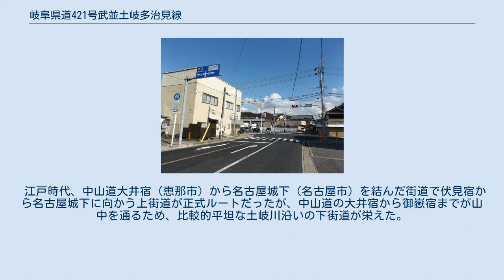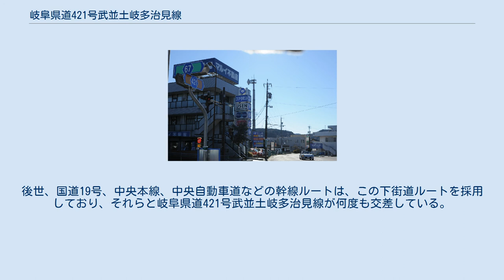岐阜県道421号武並土岐多治見線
中央橋南交差点。
その名の通り、土岐川に架かる中央橋の南にある。
岐阜県道69号土岐市停車場細野線との交点で、右側から来た県道421号はここから浅野交差点まで県道69号との重複区間となる。
（土岐市土岐津町土岐口） 栄町2交差点（岐阜県道67号多治見停車場線終点、多治見市栄町） 岐阜県道421号武並土岐多治見線（ぎふけんどう421ごう たけなみときたじみせん）は、岐阜県恵那市武並町から同県土岐市を経由して同県多治見市に至る一般県道。
 概ね、江戸時代に栄えた旧下街道であり、下街道に沿って作られた国道19号が並行している。
 恵那市武並町竹折の国道19号交点が起点。
源流部の土岐川を渡り、JR中央本線下り線の踏切を渡って、武並駅の南側で再び土岐川を渡る。
中央線のガードをくぐり、右折して西に進む。
国道418号に接続し、右折してわずかに重複するが、中央線のガードをくぐるとすぐに左折して西に向かう。
その後2度土岐川を渡り、瑞浪市に入ると、土岐川右岸沿いに進む。
釜戸駅の南側を通り、岐阜県道65号恵那御嵩線に接続、重複して中央線のガードをくぐり、すぐに分かれて土岐川沿いに進む。
釜戸橋で土岐川を渡り、左岸に沿って進む。
瑞浪市の桜堂南交差点で国道19号瑞浪バイパスに合流し、重複する。
瑞浪市の小田交差点で国道19号と分かれ、土岐川左岸を進む。
和合町交差点を左折すると、土岐市に入る。
土岐市の浅野交差点から同市の中央橋南交差点岐阜県道69号土岐市停車場細野線と重複する。
土岐市役所前を通り、土岐市の神明交差点から再び国道19号と重複して進み、神明峠を越える。
多治見市に入り、すぐの東町交差点で国道19号と分かれる。
土岐川沿いに進み、多治見橋で土岐川を渡る。
右岸に沿って進み、多治見市街を通過する。
多治見市池田町5丁目の池田町交差点（国道19号交点）が終点である。
 江戸時代、中山道大井宿（恵那市）から名古屋城下（名古屋市）を結んだ街道で伏見宿から名古屋城下に向かう上街道が正式ルートだったが、中山道の大井宿から御嶽宿までが山中を通るため、比較的平坦な土岐川沿いの下街道が栄えた。
後世、国道19号、中央本線、中央自動車道などの幹線ルートは、この下街道ルートを採用しており、それらと岐阜県道421号武並土岐多治見線が何度も交差している。
 途中、土岐川を何度も渡る。